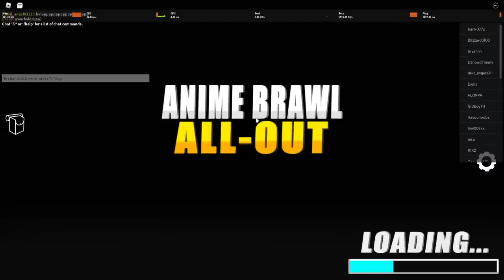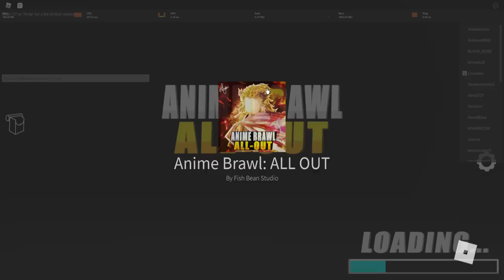Game Anime Baru dan Unik Banget !!! - Anime Brawl : All Out Roblox Indonesia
Jadi di video kita kali ini gw akan mencoba game anime baru yaitu anime brawl / all out dan menurut gw ini game lumayan unik dan seru!

Mau membantu channel ini??

Ciaooo!!